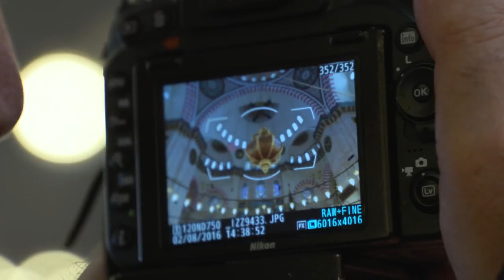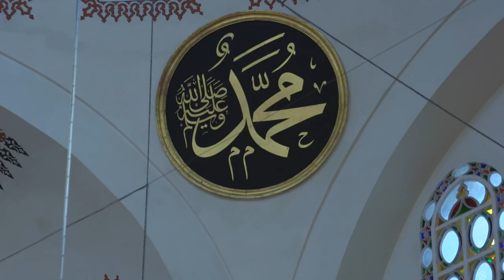Fotoğrafçı 15.Bölüm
Fotoğraf Sanatçısı Hasan Yazanel her hafta fotoğraf sevenlerle farklı bir yerde buluşuyor. İslam sanatının önemli eserlerini konukları ile fotoğraflarken bir yandan da fotoğraf sanatı hakkında bilgiler veriyor.